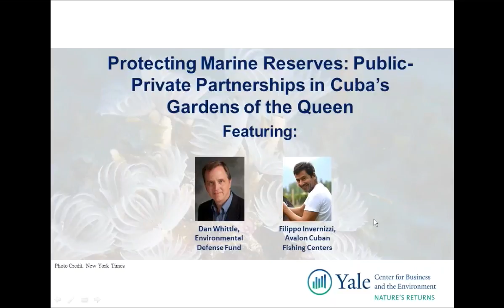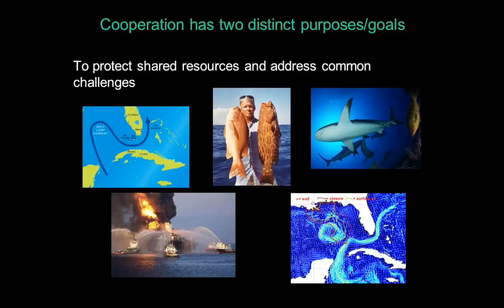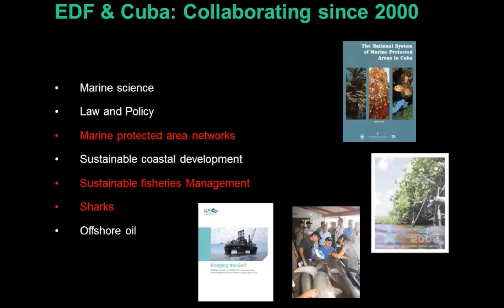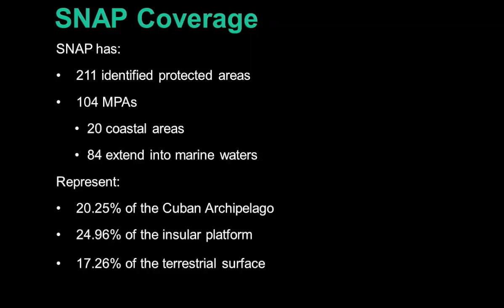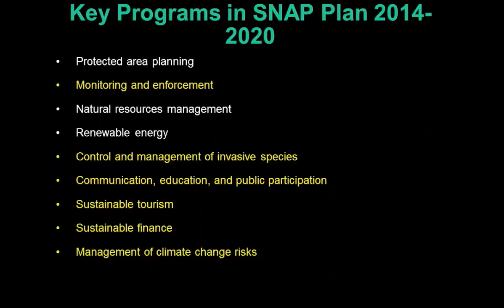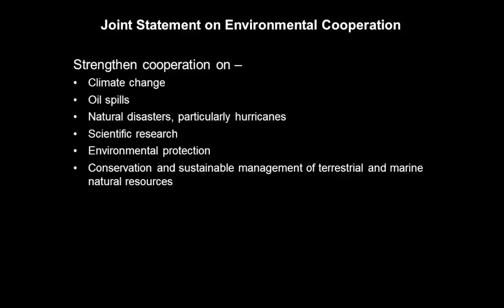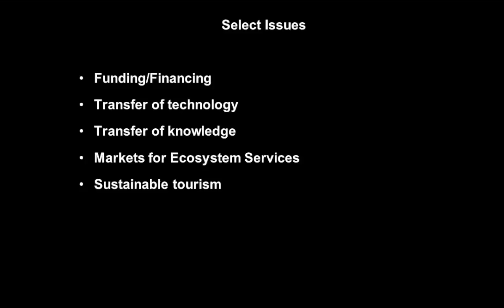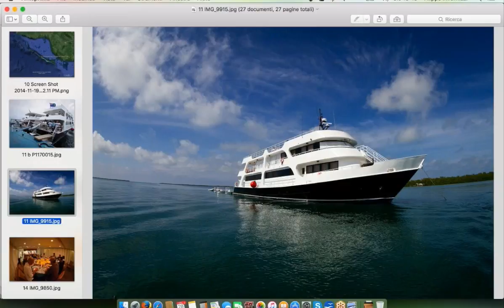Protecting Marine Reserves: Public-Private Partnerships in Cuba’s Gardens of the Queen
Filippo Invernizzi (Co-Owner of Avalon Cuban Fishing Centers) and Dan Whittle (Senior Director of EDF’s Cuba Program) discuss the conservation finance model that has resulted in the successful protection of Jardines de La Reina, the “Crown Jewel of Cuba’s Coral Reefs”, for over two decades. Contextualized by the legal and political situation in Cuba, this webinar will offer key insights related to Avalon’s unique business model, investment structure, and the role of private-public partnerships for financing the conservation of these pristine ecosystems. Given its outstanding success, this model is being now implemented in six other marine reserves in Cuba, as well as in Ecuador and Brazil.